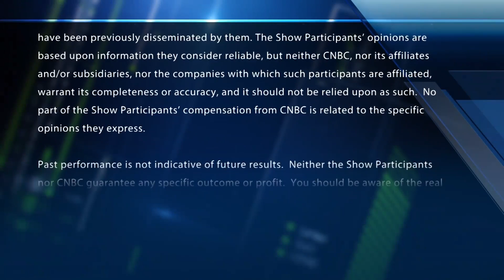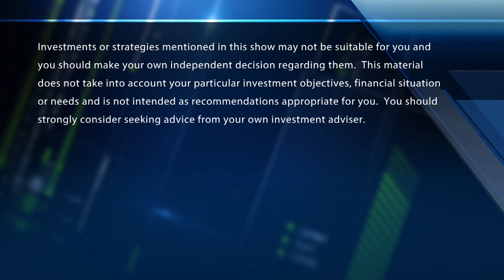Final Trade: TWTR, CBS & more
The "Fast Money" traders share their final trades of the day, including Twitter, JPMorgan, CBS and the KRE (regional bank) ETF.